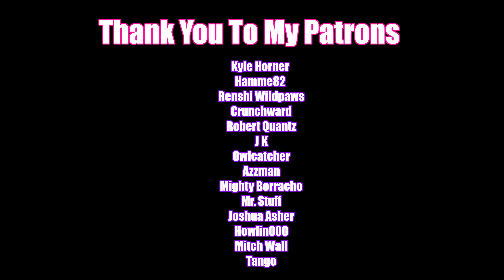The Long Drive: Homeward Bound | Season 2 Episode 57 | 3041.7kms to 3095.1kms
We have a new friend Rabbit. This episode involves a new friend and strange things. Another Long Drive Adventure.